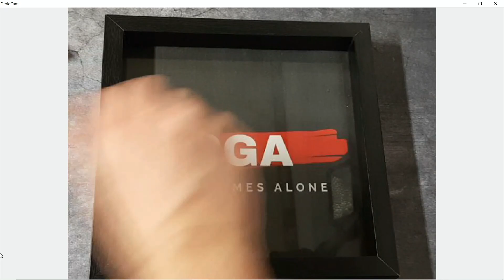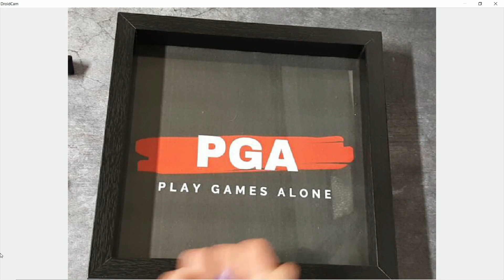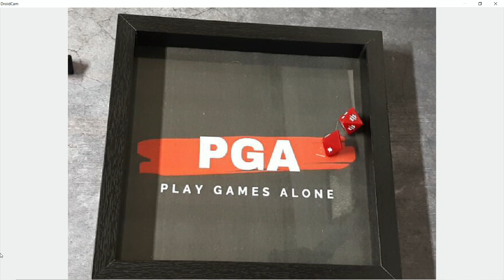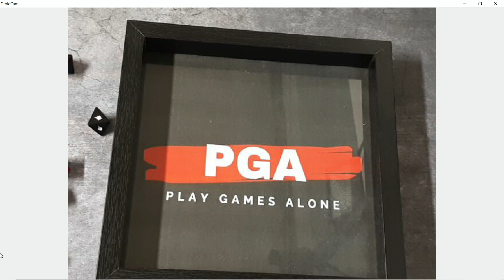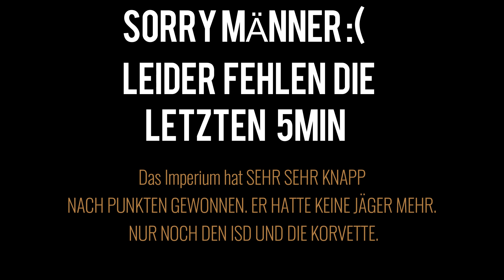Star Wars Armada Battlereport #7 Rebels (Sato) vs. Empire (Thrwan)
Hier wollt uns einen ausgeben dann schaut mal hier vorbei. Jede Spende fliesst in den Kanal:

Hier könnt ihr uns unterstützen und dabei coole Promos bekommen

Wer mehr über unseren Kanal wissen möchte ihr findet uns auch unter

Freuen uns natürlich über jedes Abo oder jede Konstruktive Kritik das wir uns stets verbessern können 😊Nun viel Spaß euch

xxxxxxxxxxxxxxxxxxxxxxxxxxxxxxxxxxxxxxxxxxxxxxxxxxxxxxxxxxxxxxxxxxxx
Kanal wird unterstützt von
xxxxxxxxxxxxxxxxxxxxxxxxxxxxxxxxxxxxxxxxxxxxxxxxxxxxxxxxxxxxxxxxxxxx